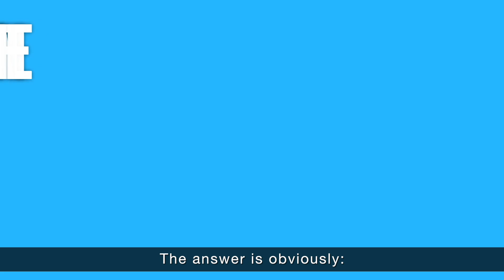Enterprise Business Group - Your Answer for Your Business!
So are you a startup, freelancer, or even a business owner?

If so, you got to watch this video to find out about the new ways of doing business! Statistics have shown that referral marketing are the new way of doing business, and is also the fastest way to grow your clientele and your business - especially if you're a new business owner!